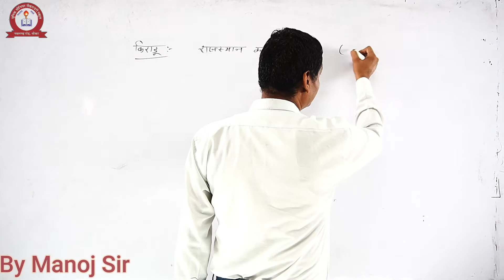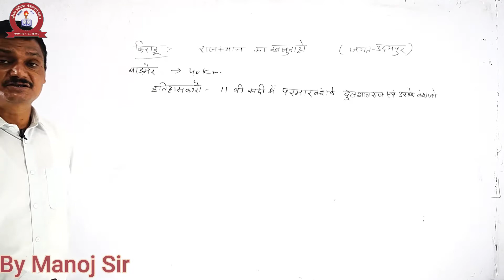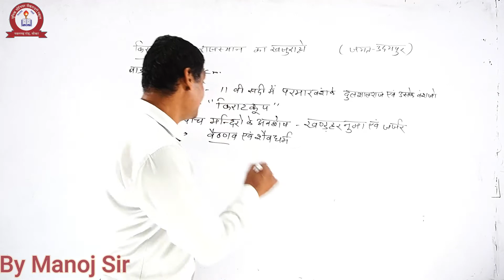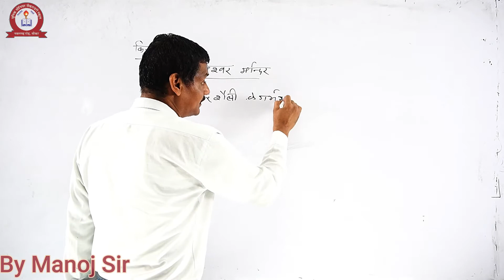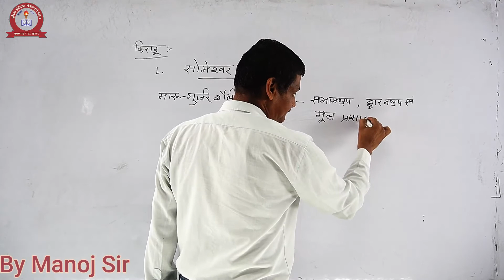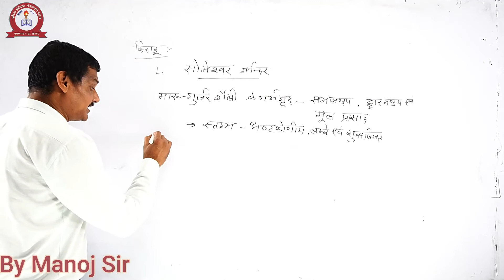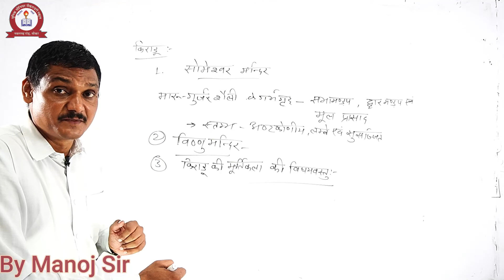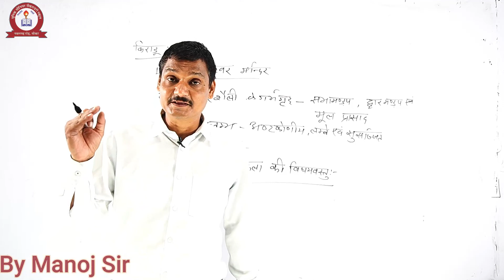चित्रकला-राजस्थान की मूर्तिकला व स्थाप्तय -किराडू के मंदिर-FOR CLASS-12 BY MANOJ MATHUR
UNIQUE SCHOOL
ONLINE CLASS